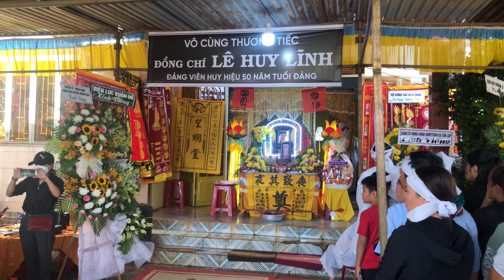ĐQD | #71 Đám tang Đồng chí Lê Huy Lĩnh